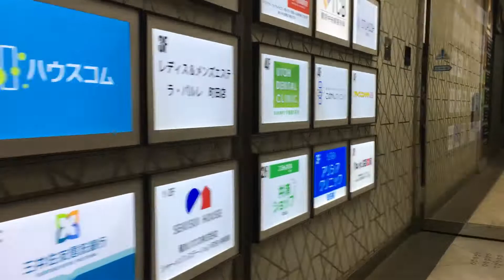2021年4月8日 町田その3 町田ラウンドワンからセガ町田